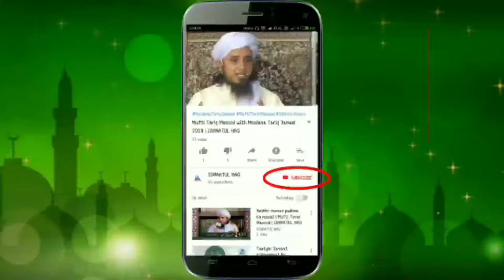Aise haircut karne walon ke upar allah ki lanat hoti he | Qari Ahmed Ali Falahi